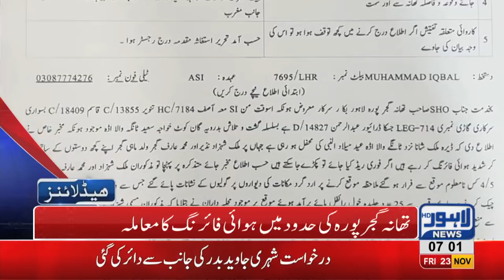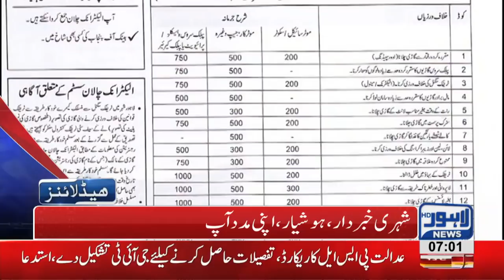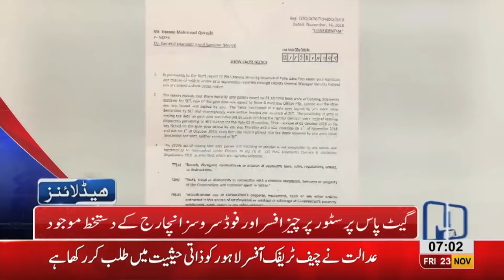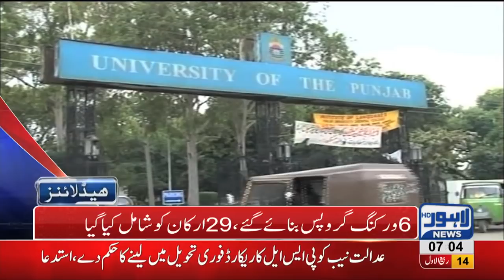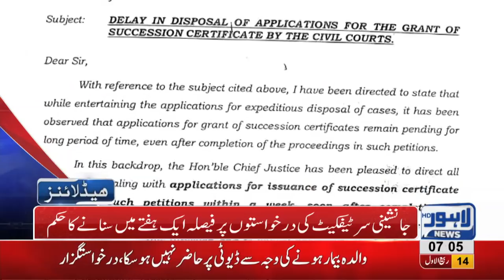07 AM Headlines Lahore News HD – 23rd November 2018